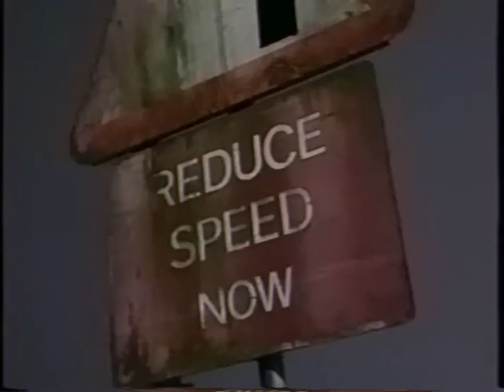INFINITYGHXST - SOUL FROM THE DEAD (MUSIC VIDEO) [FEAT. ANORAKAZE] {PROD. GOOCHY}